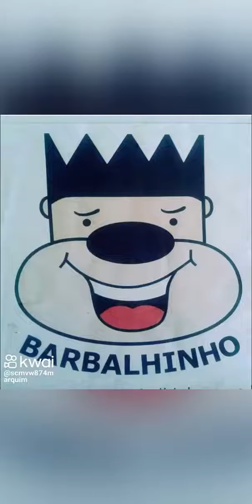craques e ídolos.